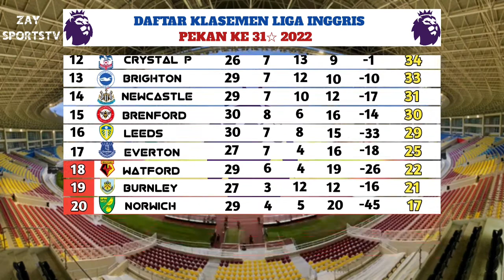MANCHESTER UTD vs LEICESTER ~ jadwal liga inggris ,bola malam ini,pekan ke 31,EPL 2022 ~Live SCTV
Jadwal pertandingan liga inggris pekan ke 31 tahun 2022
Serta daftar klasemen, top score,top asisst & daftar clean sheet

Sabtu, 12 april 2022 , live SCTV/MOLA TV

LIVERPOOL VS WATFORD
BRIGHTON VS NORWICH
BURNLEY VS MAN CITY
CHELSEA VS BRENTFORD
LEEDS VS SOUTHAMPTON
WOLVES VS ASTON VILLA
MAN UTD VS LEICESTER

Minggu, 3 april 2022 , live SCTV/MOLA TV

WEST HAM VS EVERTON
TOTTENHAM VS NEWCASTLE

Selasa, 05 april 2022 , live SCTV/MOLA TV

CRYSTAL PALACE VS ARSENAL

Jadwal liga inggris pekan ke 16 - 19
Kamis, 7 april 2022 , live SCTV/MOLA TV

BURNLEY VS EVERTON

KLASEMEN
1. MAN CITY     70 POIN
2. LIVERPOOL   69 POIN
3. CHELSEA       59 POIN

English primier league 2021/2022
Jadwal bola
Epl 2021/2022